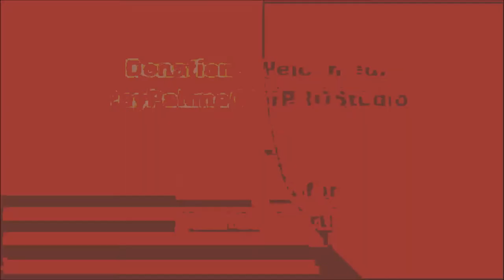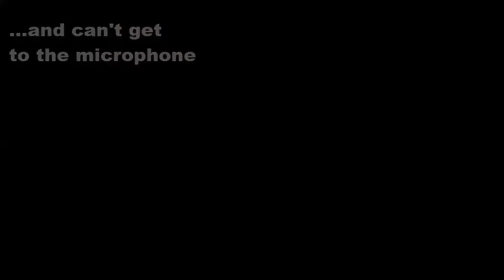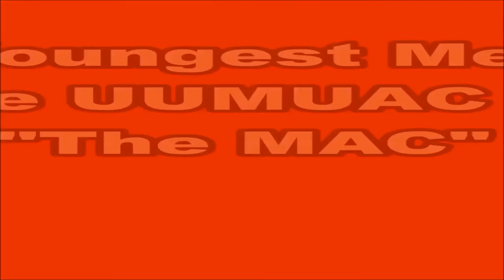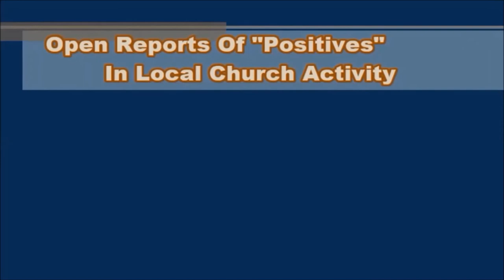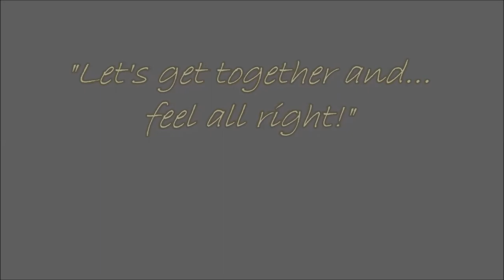UUMUAC - 3pm - 4:45pm, (Part 4 of 6), Plenary Three - Carl Wolf, Facilitator.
"Where Do We Go from Here? Chaos or Community?"

1.  Multiracial Unitarian Universalism---a key to the future of the world.
Celebrate with us UUMUAC Convocation 2020.

2.  The races of the world from a single rainbow, a rainbow of steel
against all forms of racism!!!  Join UUMUAC!

Recording Info:
This Convocation was held, via, "Zoom", that spanned
twelve hours, 9am to 9pm on April 17, 2020.
Keynote Speakers:  Dr. Finley C. Campbell and Rev. Todd F. Eklof.
UUMUAC members and non-members.
Zoom Host:  UUMUAC Treasurer, Allan Lindrup
Song Leader:  Lia Nicine McCoo with Keryn Moriyah
Music & Video Producer, Keryn Moriyah at MorPROStudio (MPS).

Welcome!
Become acquainted with the brand new UUMUAC AKA "The MAC" Youtube Channel!
The earliest video uploads include the six part series exclusively offered here at
UUMUAC'sYoutube channel.  This overview series is an introduction to the Unitarian Universalist Multiracial Unity Council organization called, UUMUAC AKA "The MAC".
This first online Convocation was presented "live" through a Zoom broadcast platform by personal invitation only; but, now, it is offered to viewers publicly with free access on the
new UUMUAC media Youtube page! If you enjoy this unique video series, please hit the

Production Info:
There are five plenaries within six video parts to view.  Please watch them as much as
you desire because, remember, it's free! (UUMUAC AKA "The MAC" is: "Unitarian Universalist Multiracial Unity Action Council")

The post production of this video series was arranged for "free" access on the UUMUAC
Youtube Channel to give viewers an opportunity to interact with this remarkable
organization. However, this video series is not possible without the generous support
of you, the viewer. We need you!

Please respectfully consider an immediate financial contribution towards the viewing of
this video production!  MorPROStudio with Producer, Keryn Moriyah, thank you for your
financial support of this UUMUAC's Zoom Convocation post production.  This media series
required numerous production hours since the software platform was a Zoom meeting of twelve hours in duration.  When considering a feature length film that is reduced to ninety minutes of commercial time, you can imagine hour detailed and tedious is can be to
get to the core message and deal with the technical issues involved.  Although the audio
had it's challenges, post-production tackled these issues. We are sure when you view the Convocation you will be quite satisfied with the substance.
Suggested donation for the entire six part series is $50.00+ and $10.00+ for each video.

MorPROStudio/MPS:
Thank you kindly for your support of UUMUAC Media through MorPROStudio!
MPS is an independent production house of original music and film. And MPS' spiritual
focus is a Divine one, a life-changing inspiration for our world!  We aim to impact
our world with excellence and relevant topics such as this, to communicate Unity
and healing between Black and White peoples of the world and to make for a better
world for future generations!

WRITE COMMENTS:
If you attended the UUA General Assembly 2020, this First UUMUAC Convocation 2020
is an overview and introduction to the mission of UUMUAC AKA "The MAC", in response
to concerns within the UUA.  After viewing the video series, please feel free to send
comments to UUMUAC, via, Rev. Dr. Finley C. Campbell and/or Rev. Todd Eklof,
Allan Lindrup, Zoom Host and Treasurer, or regarding the video production to "MorPROStudio"/MPS, Keryn Moriyah, Producer.

Credits for this series can be supplied via, email by MPS.

Again, thank you for your prayer and financial support; you are very much appreciated.

One Race, Human.
K.Moriyah
Producer of MorPROStudio/MPS

UU Multiracial Unity Action Council
1448 E. 52nd St., Box 267
Chicago, IL. 60615